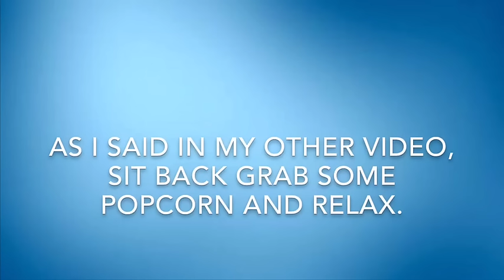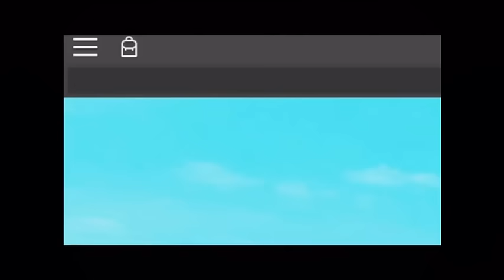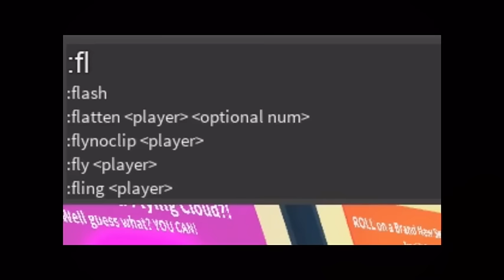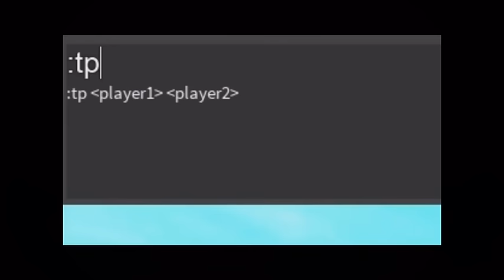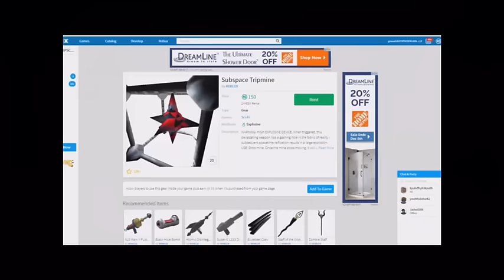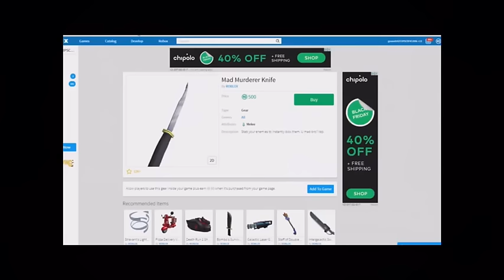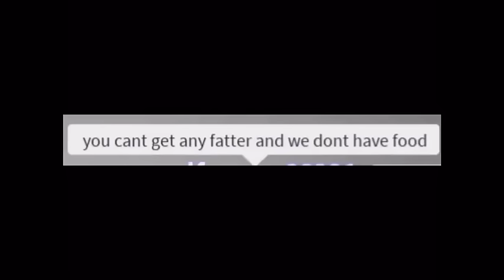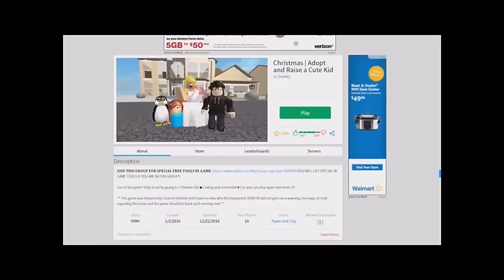ALBERTSSTUFF / FLAMINGO 2 HOUR COMPILATION! | TRY NOT TO LAUGH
All clips in this video belong to Albertsstuff / Flamingo.